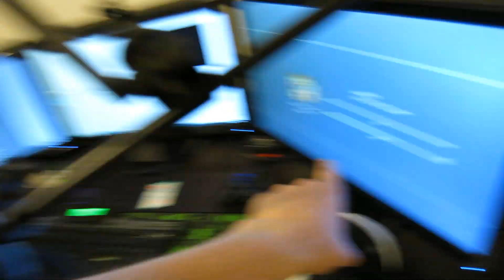The Next Few Weeks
Lots to get done! Hopefully I can get a good amount of videos out to you guys while I'm moving. Here is the video explaining my move